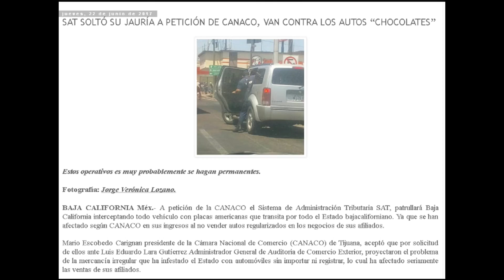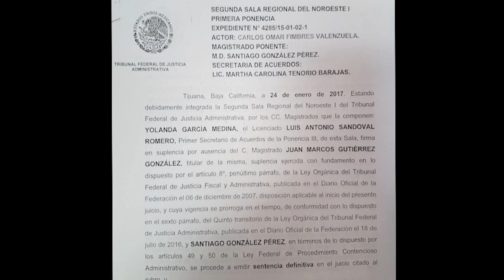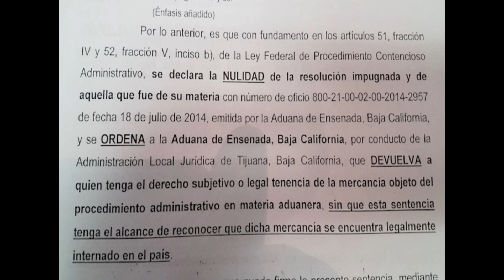Caso Ganado al SAT por decomiso de auto de procedencia extranjera.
El Speech con Fidel Villanueva,

Anapromex Continua Contigo 27 junio 2017